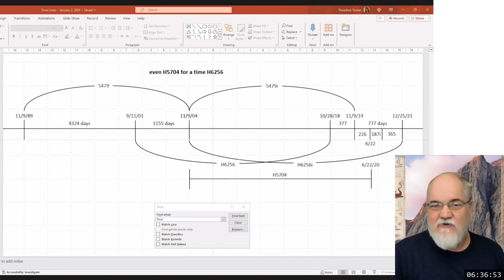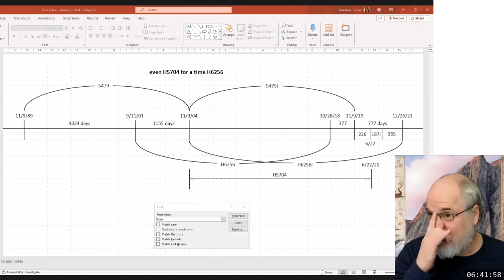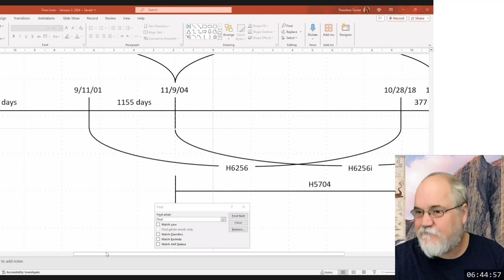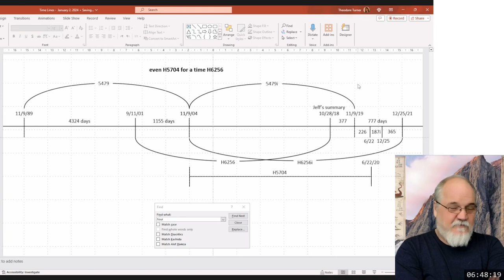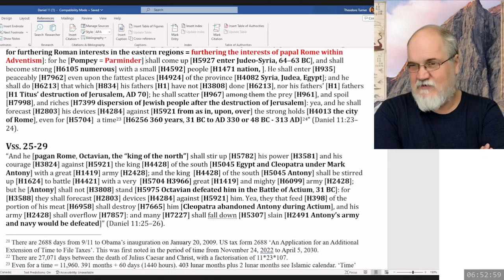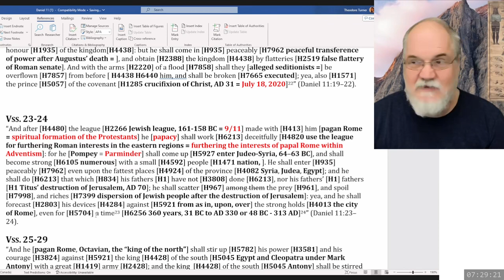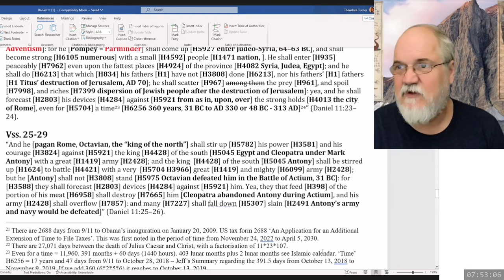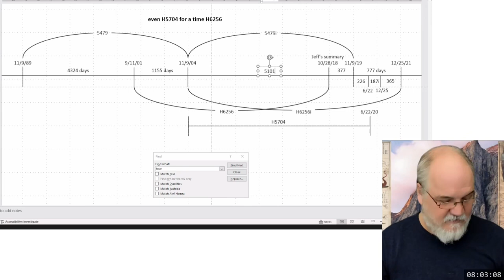2024 01 29 127. Daniel's Last Vision - Theodore Turner